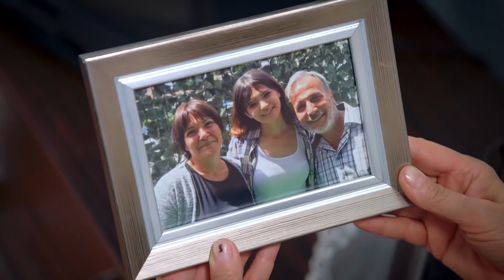Yağız, Eylül'ü Görünce ŞOK Oldu! | Sevdim Seni Bir Kere 50. Bölüm (FİNAL SAHNESİ)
Sevdim Seni Bir Kere 50. Bölüm - Yağız, Eylül'ü yemekte görünce şok oldu

Adnan’ın, Berçin’in, Sibel’in kurduğu tüm oyunlar birer birer ortaya çıkıyordur. 2 tarafta bazı şeylerin farkına varmışlardır artık. Hediye sayesinde Berçin’in oyunu ortaya çıkarken Aslım Ozan’ı, Ozan Aslım’ı aramaktadır. Bu buluşmayı engellemek için ise Fatih Aslım’ın peşinden ayrılmaz. Eylül ve Yağız paralelinde ise Nermin’in canını kurtardığı çok sevdiği hatta oğluyla tanıştırmak için çabaladığı kız Yağız’ın çoktan hayatındaydı. Raziye ise hala kenarda sessizce fırtınanın kopmasını beklemekte…

Dizinin başrollerinde;